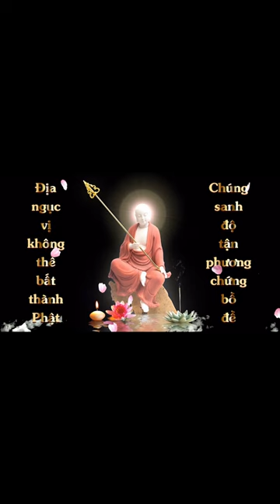Thuộc Kinh Địa Tạng Bổn Nguyện Phầm 2 | Đổ Xuân | Cộng Đồng Địa Tạng Bồ Tát